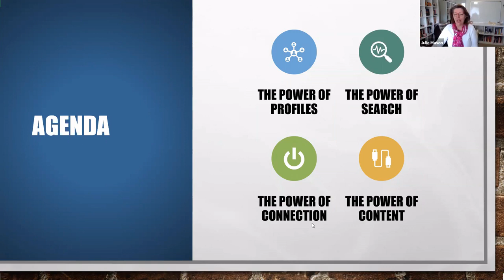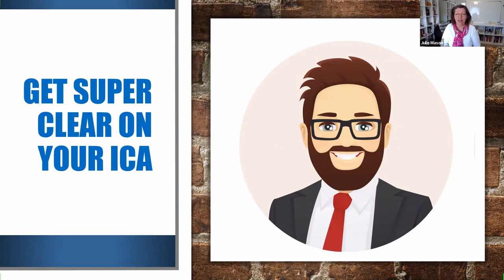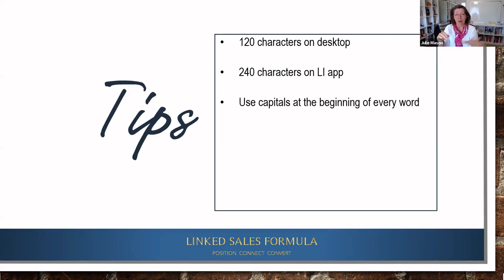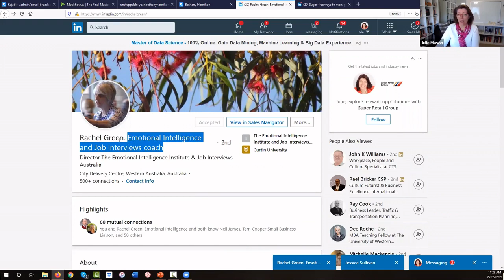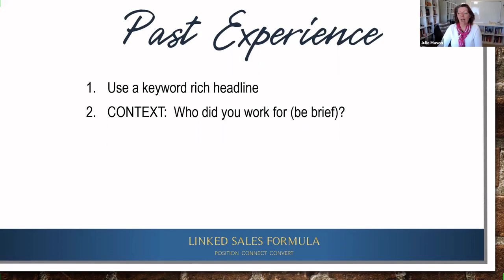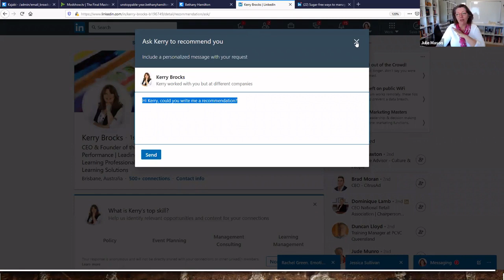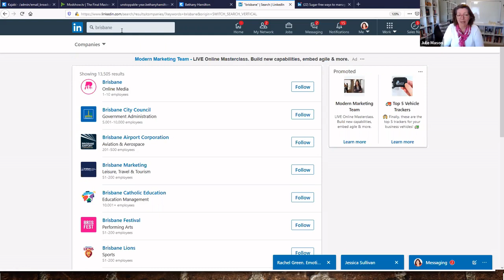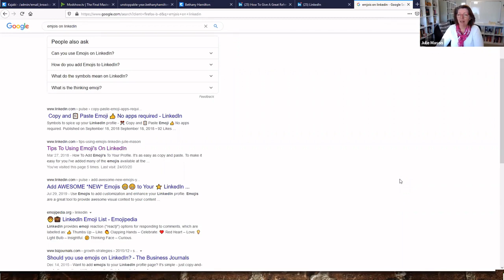ILP Masterclass - Position Yourself For Success On LinkedIn, Julie Mason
Position Yourself For Success On LinkedIn, Julie Mason

The feedback from Julie Mason’s session was amazing.

One attendee took 23 pages of notes with all the practical tips. Julie normally charges $250 for her masterclasses and has kindly offered the recording of this Masterclass to ILP Professional and Fellow members for free. If you want to improve your profile, build connections and improve leads, this masterclass will help you with this and much more.
Thank you again Julie!

Session description

In this interactive 3-hour online workshop, Julie Mason will share proven formulas and best practices on using LinkedIn to position yourself as an authority, the best practices to find and connect with your ideal client and how to convert them from being a connection to being a prospect elegantly.

Julie Mason is regarded as one of the top 25 LinkedIn Experts worldwide by her peers, has been featured on the cover of Social Media Success Magazine Australia and is the LinkedIn Tutor for the University Of Sydney and Recruiter.com (one of the largest job websites in the world).

Julie is an in-demand speaker and founder and creator of Linked Sales Formula – one of the most comprehensive and supportive LinkedIn training programs for businesses in the world today.

What is ILP?

The Institute for Learning & Performance (ILP) is Australia's fastest-growing industry body for learning and development professionals.

Leading through innovation, we set the benchmark for best practice and ongoing professional development. ILP works with individuals and organisations to help them get better performance results from learning initiatives.